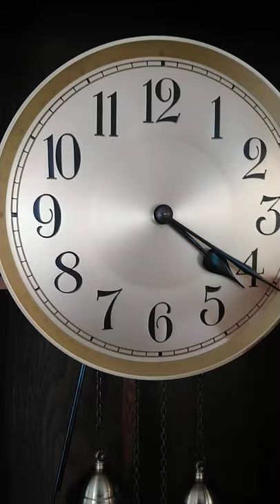Perless. Wyjątkowo piękny zegar stojący.